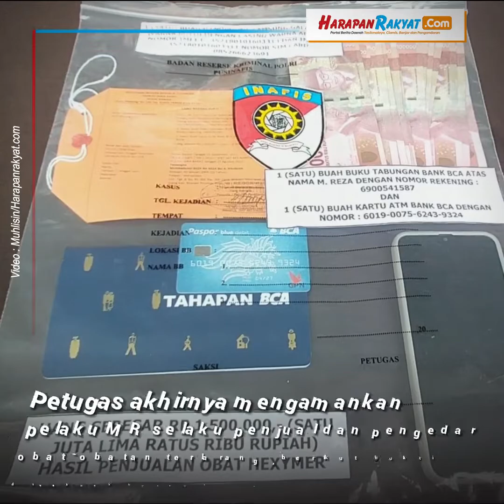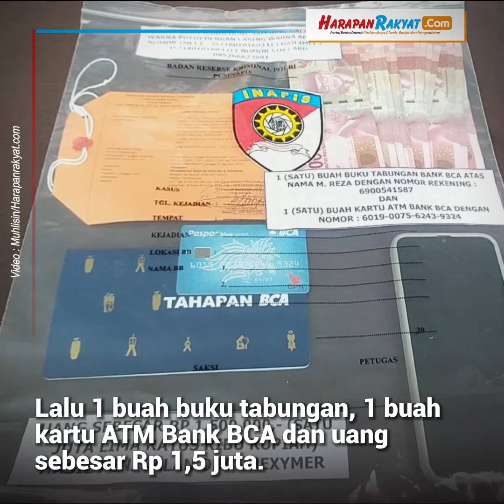Polres Banjar Bekuk Pengedar Obat-obatan Terlarang, Ribuan Butir Hexymer Diamankan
Jajaran Kepolisian SatRes Narkoba Polres Kota Banjar, Polda Jawa Barat, berhasil membekuk pengedar dan penjual obat-obatan terlarang. Tersangka yang berhasil anggota Polres Kota Banjar bekuk itu mengedarkan narkotika jenis hexymer dan daun Ganja.

Dalam pengungkapan kasus tersebut, pihak kepolisian berhasil mengamankan ribuan butir obat-obatan terlarang jenis hexymer dan barang bukti daun ganja.

Reporter : Muhlisin
Editor : Rizki
VO : Rahma